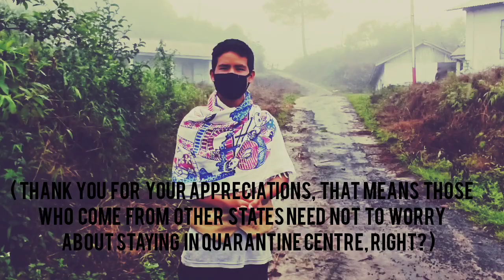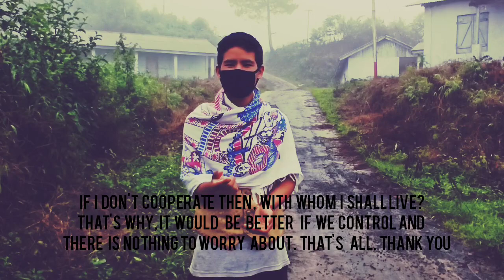Let's not believe the rumours| Let's hear it from quarantined people| OLLO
They reached KHONSA QUARANTINE CENTER on 6th June and got released by 16th June after completing the test with authentic results